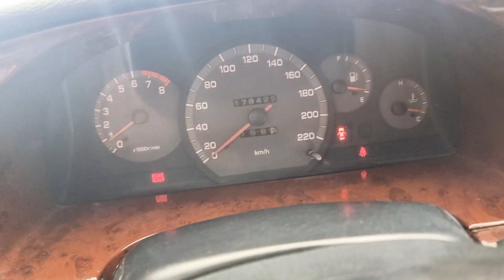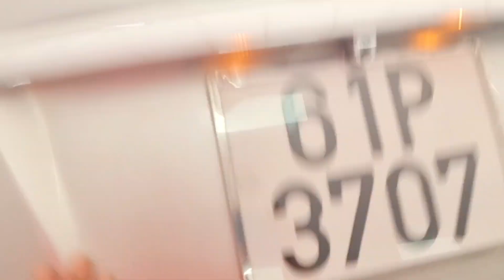(đã bán)2s xe đẹp giá tốt cho anh em chỉ 55 triệu lh 0961408726